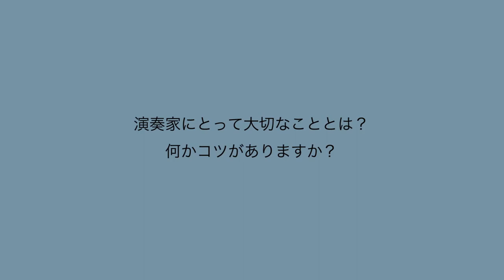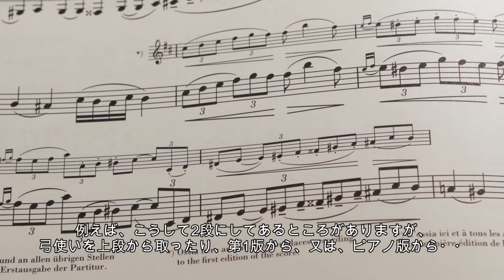チャイコフスキー:バイオリン協奏曲 D major op. 35 - Japanese - interview with Ernst Schliephake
ピョートル・イリイチ・チャイコフスキー